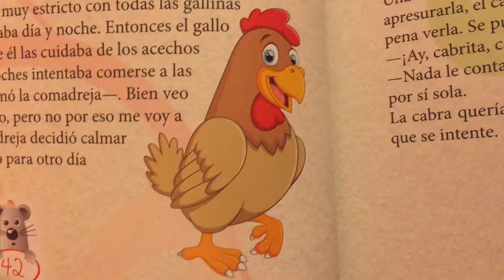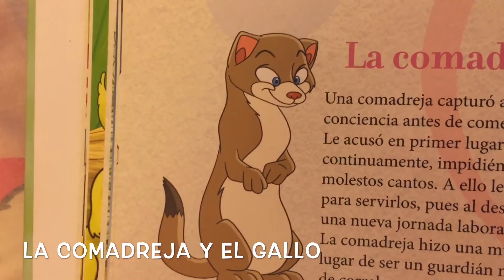La Comadreja y el Gallo 🐔 | Cuento infantil 📖